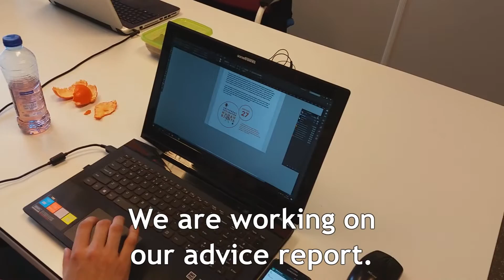Group Fifteen - Special Week 1 Vlog